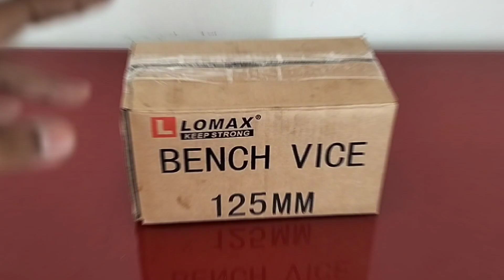CATOK PARON RAGUM LOMAX EPS.266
INDONESIA Brand Product : Safety Tool - Bangunan & Proyek - Automotif - Teknik Perkayuan - Food & Packing - Power Tools & Kompressor - HoseId Marketplace : lomaxindonesia Tersedia juga di marketplace Tokopedia dan ShopeeWebsite untuk pemesanan bisa wa marketing 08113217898